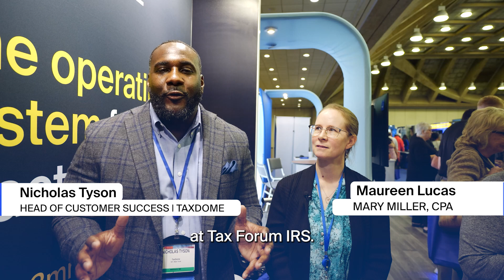“TaxDome changed everything: how we improved workflow and client service" Maureen, CPA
In this client testimonial, Maureen from Mary Miller, CPA shares how TaxDome's practice management software transformed their firm, enabling secure document sharing, streamlined workflows, and better client communication. By switching to TaxDome's practice management software for accountants, Maureen highlights how they reduced paperwork, improved security, and met the needs of millennial clients and business startups.

If you're looking for accounting practice management software to simplify your workflows, enhance client experience, and improve document management, this is a must-watch! With TaxDome, CPA practice management becomes more efficient, paperless, and secure. Learn how Maureen's firm benefited from TaxDome's all-in-one platform.

Key features discussed:
Secure document sharing and management
Task management software for accountants
Cloud-based practice management software for accountants
Client management software for millennial clients
Efficient accounting workflow management
Seamless client communication via chat and e-signatures

00:00 - Introduction: Meet Maureen from Mary Miller, CPA
00:14 - About the Firm: Generalist and Specialist Tax Team
00:23 - Experience with TaxDome: Switching to New Practice Management Software
00:43 - Clients' Favorite Features: Client Portal, Chat, and E-Signatures
01:03 - Favorite Feature: Secure Document Sharing and Management
01:18 - Why Security in Document Management Matters for Accounting Firms
01:25 - Final Thoughts: Why You Should Choose TaxDome’s Accounting Practice Management Software
01:35 - Closing Remarks: Seamless Accounting Workflow with TaxDome